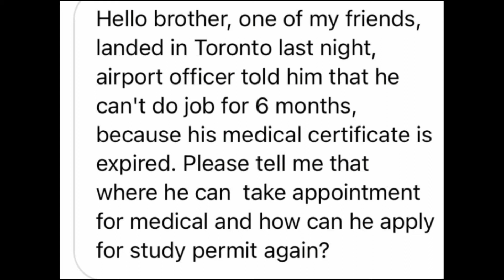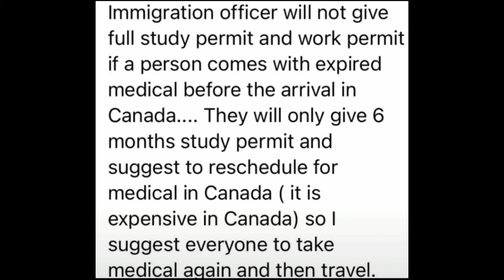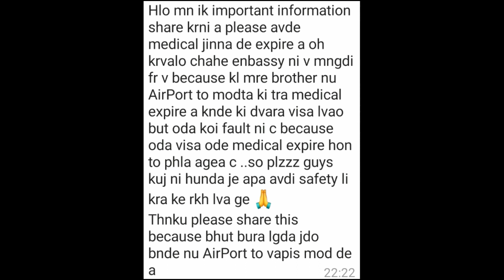Most Important Document during Canada Immigration/Student deported without this Document/Must watch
Hello friends
In this video I will share with you a important document if you do not have this document during traveling to Canada then there will be a chances you are deported from Canada airport to India so please must watch this video and share with your friends and family members who want to travel to Canada this document is very very important document for all who are traveling to Canada so watch this video till end and like this video and share with your friends
It's very important and helpful video 👍🏻
Canadian baniya
If you have any questions